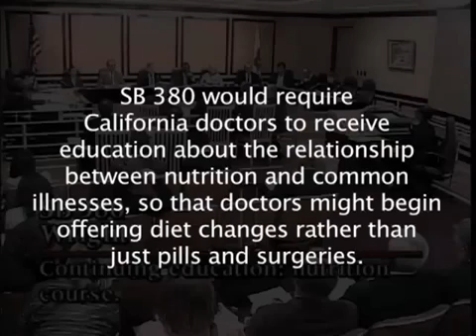Disease for Profit or Health Care? Dr. McDougall: Senate Bill (SB) 380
As Dr. Forrester states: In 2006 1.5 million angioplasty surgeries at $50,000.00 per operation and 500,000 bypass surgeries at $100,000.00 per; that comes to 100 billion dollars just for those procedures!

Dis-Ease has become so profitable who can be surprised that nutrition education is suppressed!  For anyone who wants to know the truth about human biology...we are herbivores - our "natural" diet is plant-based.

Dr. John McDougall authored a bill requiring California doctors to receive continuing nutritional (Diet and how it relates to health/dis-ease) The bill passed 7 to 1 in the Senate. Opening statements in support of the bill by Dr. McDougall and Dr. Don Forrester.

Ⓥ Mother Nature is telling us that we are Vegan Beings (Plant-Based Diet) - epidemic levels of disease and environmental destruction!  At this point of our evolution, humans are biologically Herbivore/Frugivore

Vegan Streams claims no rights to this video or its contents - for educational and enlightenment purposes only.